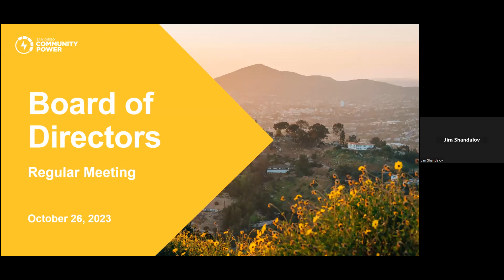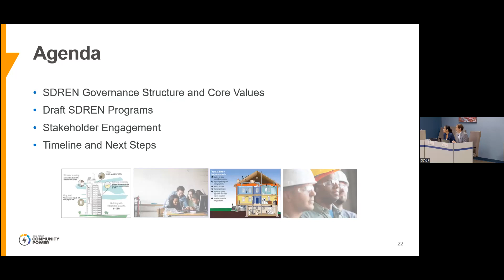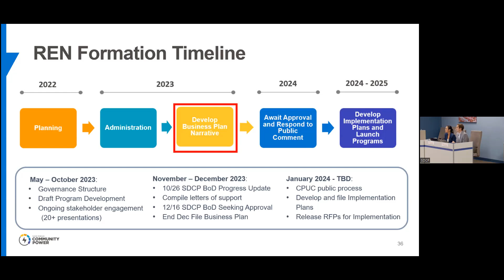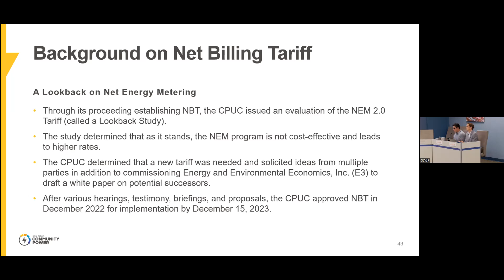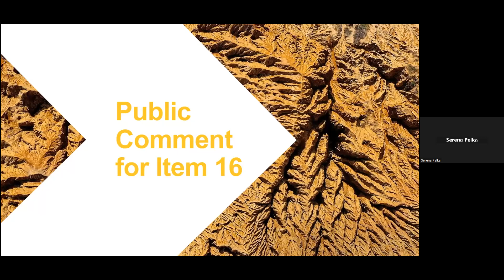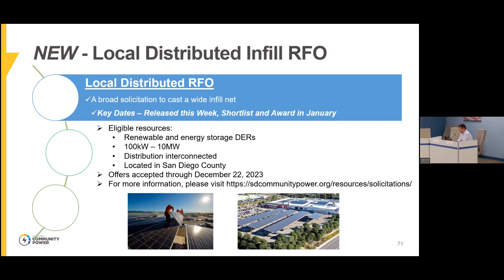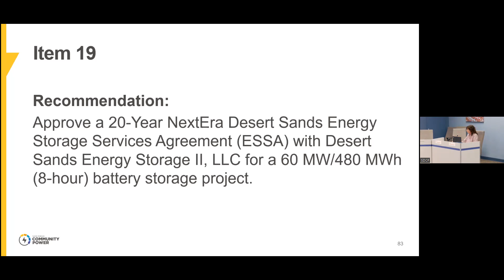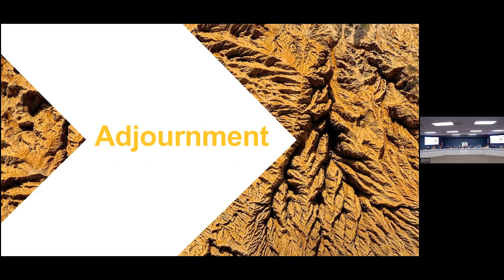October 26, 2023 - Board of Directors Regular Meeting